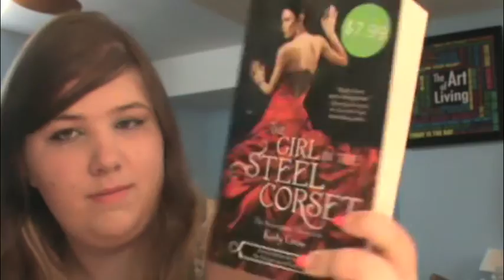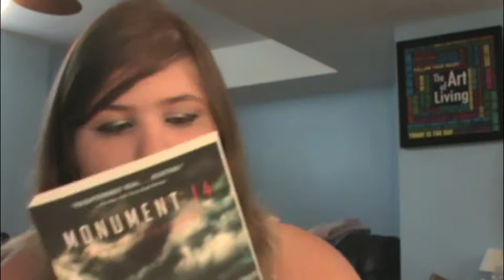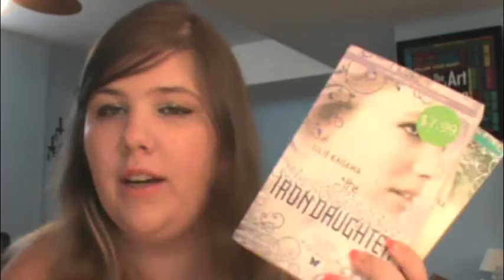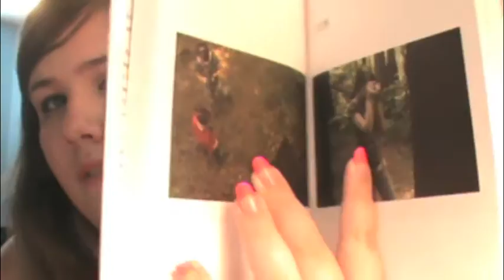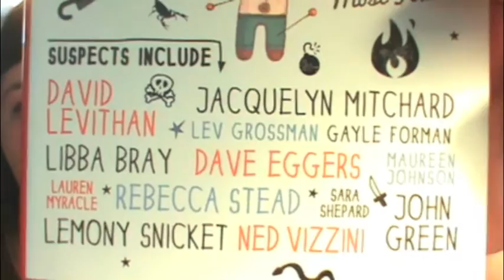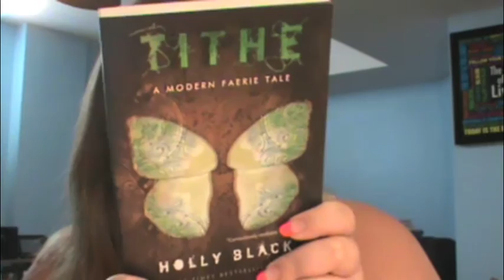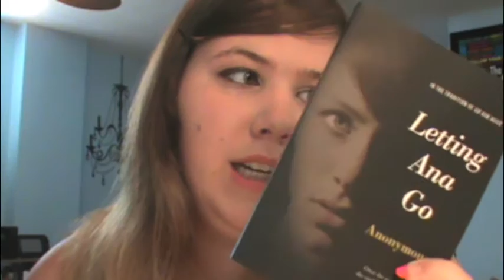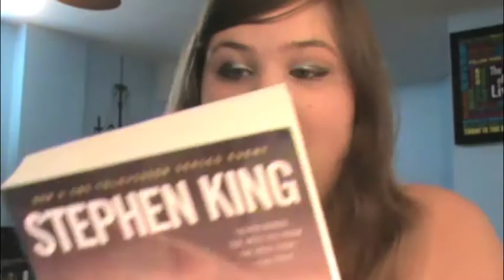August 2013 Book Haul!